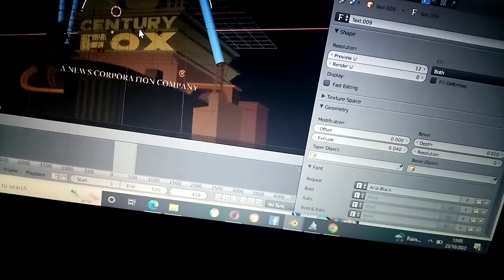A Message to